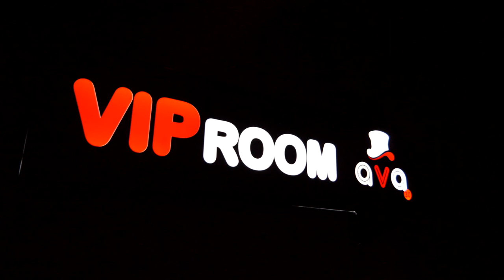Klub AVA 3.0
Zapraszamy do klubu AVA 3.0 w Bydgoszczy.

Zobaczcie nasz klub po zmianach.

Bawimy się w każdy piątek i sobotę!